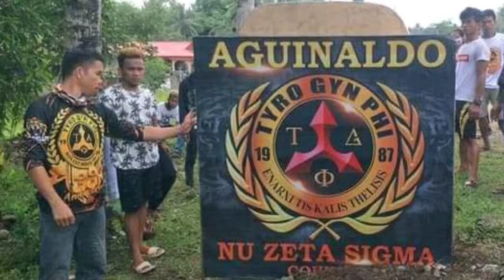TYRO GYN PHI FRATERNITY AND SORORITY. NU ZETA SIGMA COUNCIL ZAMBOANGA SIBUGAY CLEAN UP DRIVE.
SPECIAL THANKS TO :

 TYRO GYN PHI FRATERNITY AND SORORITY . NU ZETA SIGMA COUNCIL ZAMBOANGA SIBUGAY . UNDER GRAND NATIONAL COUNCIL